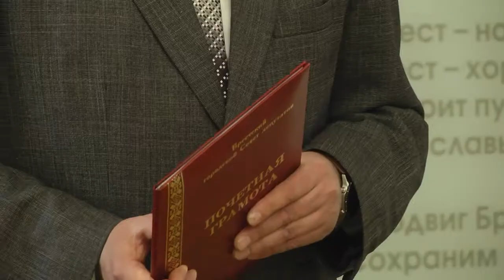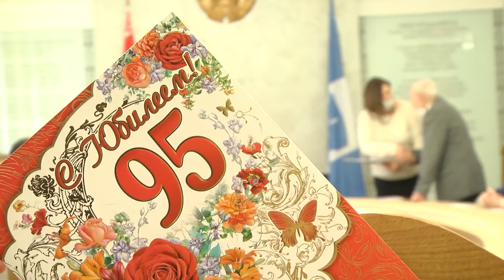2021-02-18 г. Брест. Юбилей ветерана Н.Н.Мельника. Новости на Буг-ТВ.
Юбилей ветерана Великой Отечественной войны Н.Н. Мельника.
преклонного возраста, которые окружены   заботой и вниманием. Среди них ветеран Великой Отечественной войны Николай Никитович Мельник. 10 февраля ему исполнилось 95 лет. Возраст почетный! Чествование юбиляра состоялось в администрации Ленинского района города Бреста, где теплые поздравления прерывались только громкими аплодисментами и вручением подарков. Подробнее о радушном мероприятии и о ветеране Великой Отечественной войны, в материале выпуска.